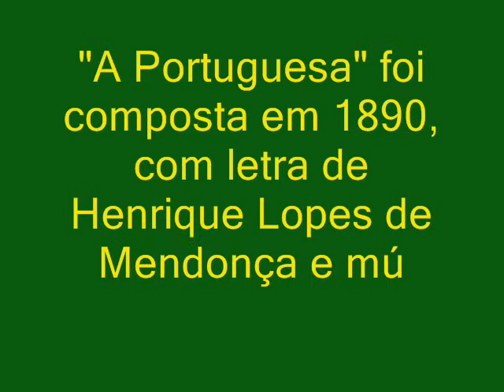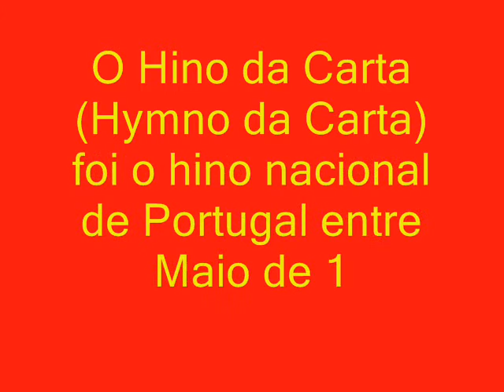Bandeiras e Hinos de Portugal.wmv